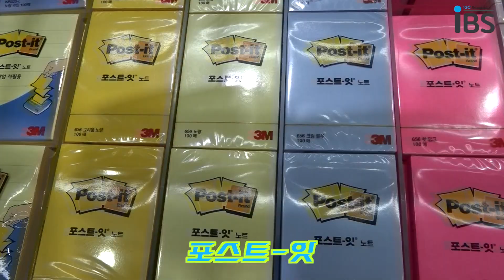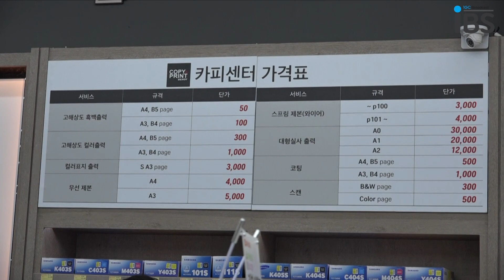IBS와 함께하는 '오피스디포' 탐방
IBS가 개강을 맞아 송도 트리플스트리트에 위치한 오피스디포를 방문했습니다!!
오피스디포 100% 활용 비법을 IBS와 함께 알아봅시다!
오피스디포에서 마련할 수 있는 새학기 물품들을 영상 속에서 확인해봅시다~!
다들 확인해보러 고고링~